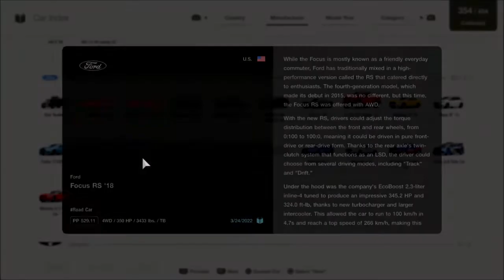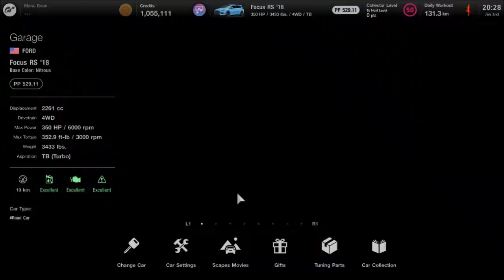Gran Turismo 7 - Ford Focus RS '18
Ford Focus RS '18

This car is introduced to Gran Turismo 7

Can be obtained from Brand Central by selecting Ford from USA section costing Cr. 41,000 or receive this car by picking the prize cars randomly by placing Top 3 on European Championship from Menu Book 25. If you didn't select this in picking prize cars randomly, you can win this car in the Pick-up Truck Race at Willow Springs International Raceway: Big Willow during GT Café Menu Book No. 26: Ford.

Drivetrain: 4WD
Max Power: 355 BHP / 6,000 rpm
Max Torque: 48.8 kgfm / 3,000 rpm
Length: 4,389 mm
Width: 1,821 mm
Height: 1,473 mm
Weight: 1,557 kg

This RS model of the 3rd generation Focus is the first to use 4WD to offer even higher levels of competitive performance.